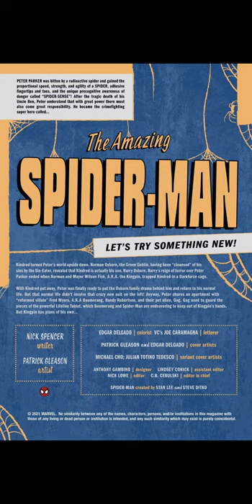Spider-man 61 | Review Marathon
Writer:

Nick Spencer

Penciler:

Patrick Gleason

Cover Artist:

Patrick Gleason

Peter Parker gets a new job! Spidey gets a new look! And Kingpin's plans start coming together!